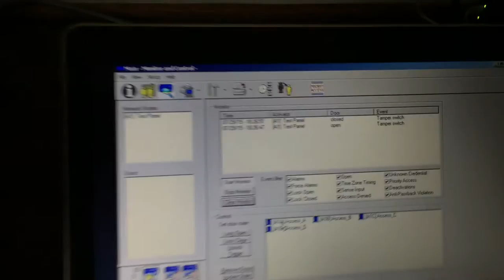Linear Telephone Access Control - Tamper Switch Bypass Attack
You can take advantage of a poorly configured Linear controller by inputing the default password (123456) and using that to configure the box and give yourself an entry code. All under 10 seconds!